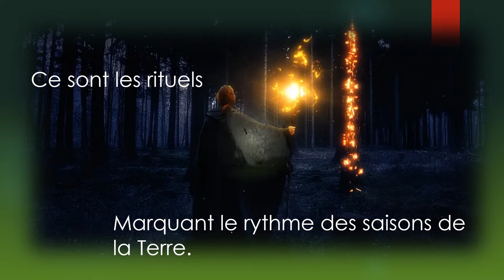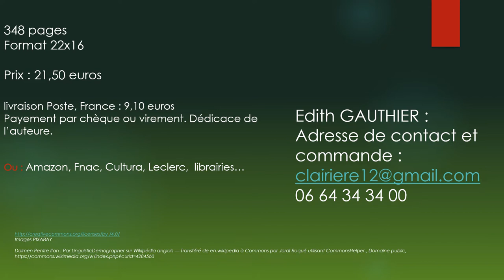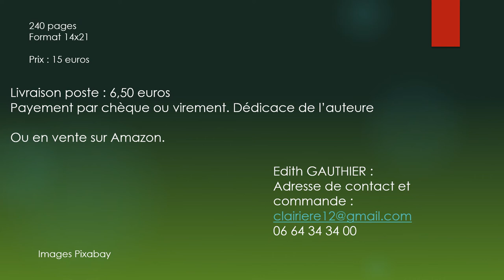L'Héritage des Anciens - Des druides antiques aux sorcières et chamanes d'aujourd'hui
Par Edith Gauthier

Cet ouvrage transcende le temps et l’espace. Il balise et éclaire les chemins de la résilience afin de mieux comprendre l’héritage spirituel dont nous sommes les héritiers. Cela se fait dans un vaste mouvement d’ensemble embrasant les pratiques antiques des druides jusqu’aux résurgences contemporaines incarnées par les sorcières et les chamans. Au fil des pages, je rembobine le fil d’Ariane afin de vous emmener au pays des Celtes où nous découvrons les Gaulois et les druides antiques.

Quel fut leur rôle ? Quels étaient leurs pouvoirs ?  Quel rapport ont-ils avec  le druidisme contemporain ? Remontant plus loin, posons la question : de quels héritages antiques les druides se sont-ils nourris ?

$Sorcières et sorciers de nos campagnes, chamanes et chamans sont-ils leurs héritiers… ou leurs précurseurs ? Cet ensemble, cette unité – réelle ou fantasmée – c’est ce que j’ai cherché à trouver dans les bijoux que nous offrent le passé et le présent, afin de retrouver nos racines et répondre à la grande question : qui sommes-nous, d’où venons-nous et, conséquemment, où allons-nous ?

Mon but est donc d’éclaircir tout ceci d’une façon pédagogique, afin de mettre à la portée du néophyte ces beaux moments de notre Histoire et ce que nous en avons hérité.